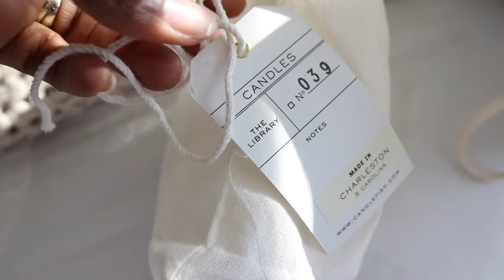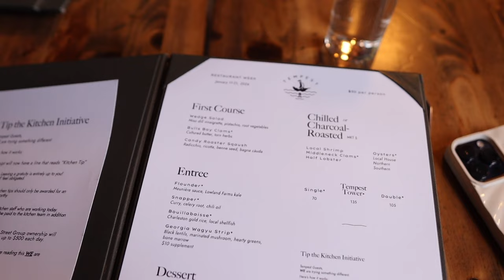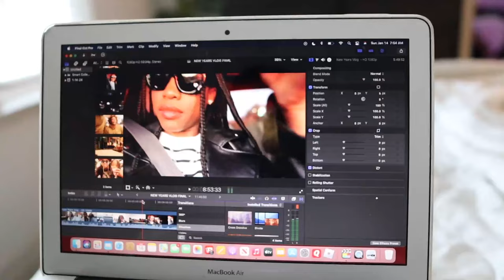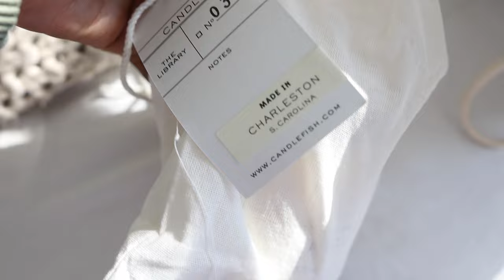Lifestyle Diaries ✩ Just a family in Charleston romanticizing life, GRWM, coffee shops, date night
Hi Sunshine! ♡ Welcome to our vlog — Just a family in Charleston romanticizing life | date night + talking goals [aesthetic digicam vlog]

Places visited in the vlog:
✨The Co-Op Sullivans Island - There are multiple locations around Charleston
✨Lost Isle - Newest restaurant on Johns Island
✨Ritual - Rooftop in Downtown Charleston

*If you're interested in things to do while in Charleston, visit EXPLORE CHARLESTON on Instagram and on their

♡ LET’S CONNECT!

♡ CHAPTERS

2024 Goal: 100k

Making it with the Matthews, miwtm, what to do in aesthetic lifestyle vlog, romanticized living, i am romanticizing my life, how to romanticize my life? charleston sc lifestyle blog, living in charleston sc, pros and cons, charleston sc lifestyle and lifestyle, ways to romanticize my life? 50 ways to romanticize your life, how to romanticize your life as a mom.